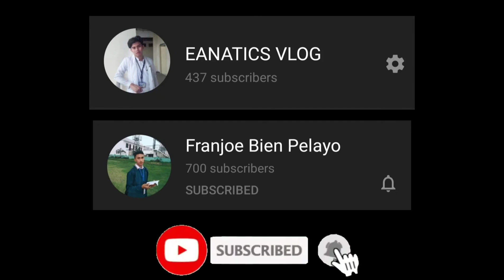What's in the Box Challenge? | Collaboration Video